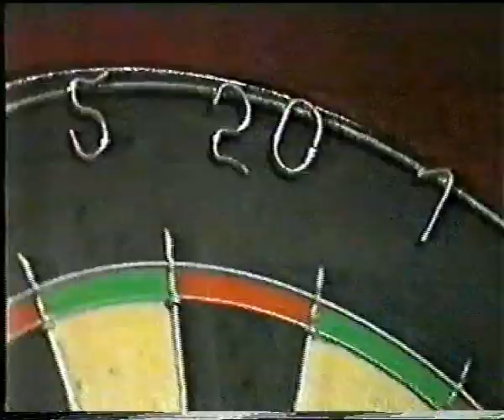Jocky Wilson vs John Lowe - 1982 Embassy Final - Part 10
1982 Embassy World Darts Final.
John Lowe makes his 4th Embassy Final appearance in 5 years. This time he's up against Scotland's greatest player, Jocky Wilson!